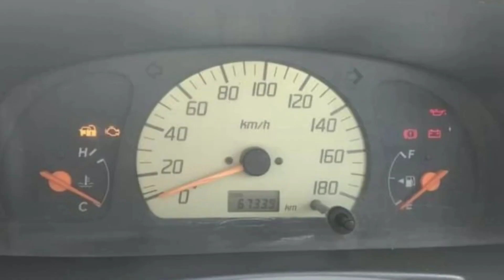Maruti alto AC For Sale Rs.33000/- Only | Take A look car condition & features | used car for sale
Hyundai Verna 1.6 EX Price Il Best PricesBank Seized | second hand car for sale in Hyderabad

Maruti Wagon r 2021 new model - vxi || 2 Lakhs only | second hand cars for sale in hyderabad | used

8000 Only || Ct 100 bike for sale || అమ్మబడును || Second hand bikes in Telugu || used bikes for sale

11000/- only || Splendor plus bike for sale || second hand bike for sale second hand bike market

Used cars in Hyderabad | Maruti Suzuki Ciaz Alpha Second Hand Price | Low Budget Second Hand Cars

Model - 2017 Maruti Suzuki Ertiga || Second hand Maruti Ertiga Car for Sale || Used Ertiga Car Price

2 కలిపి 2 లక్షలు మాత్రమే |Maruti Suzuki Second Hand Cars | Swift Dzire Second Hand Cars in Hyderabad

1 lakh only | Maruti Suzuki Second Hand Cars | Swift Second Hand Cars in Hyderabad | used cars

passion pro for sale || Bike For sale || 2021 Model || second hand bike hyderabad  used passion pro

innova crysta for sale | used cars for sale | second hand cars for sale in hyderabad | innova car

8000/- only || Splendor Pro bike for sale || second hand bike for sale second hand bike market

11000/- only || 2018 Model || honda shine for sale | Bike For sale  || second hand bike hyderabad

6000 Only || Glamour bike for sale || Bike For sale || second hand bike hyderabad || 2014 model

passion pro for sale || Bike For sale || 2028 Model || second hand bike hyderabad  used passion pro

used cbz for sale || second hand bike for sale in hyderabad || second hand cbz for sale

45000 only || 2014 model || Second Hand WagonR Car for Sale | Used Maruti Suzuki Wagonr Car for sale

Second Hand Kia Seltos HTX Plus 2020 for sale | second hand car for sale | used car for sale

4000/- only || Second hand sccoty pep+ in Hyderabad || second hand bikes for sale in hyderabad

Maruti K10 AC For Sale Rs.99000/- Only | Take A look car condition & features | used car for sale

2014 Toyota Fortuner For Sale  5 Lakh only  | second hand cars for sale | Used cars in Hyderabad

2 Cars 2 Lakhs only  | Maruti Suzuki Second Hand Cars | Swift Dzire Second Hand Cars in Hyderabad

50000/- only | used cars for sale in hyderabad | second hand cars for sale n hyderabad | low budget

2 కలిపి 2 లక్షలు మాత్రమే |Maruti Suzuki Second Hand Cars | Swift Dzire Second Hand Cars in Hyderabad

USED CARS FOR SALE IN Hyderabad | used Renault Triber for sale |  SecondHand Cars In hyderabad

second hand car for sale in Hyderabad || used creta car for sale | 2.9 lakhs only | car for sale

Maruti Suzuki Solio Bandit Mini Suv 2022 - India Launch, Price, Interior, Exterior |

Second hand Hyundai Creta  Car for Sale | Hyundai Creta  Sunroof loaded For Sale | 2020 model

6000/- only || Glamour bike for sale || అమ్మబడును|| Second hand bikes in Telugu || 2018 model

10000/- only Splendor Plus bike for sale || second hand bike for sale second hand bike market